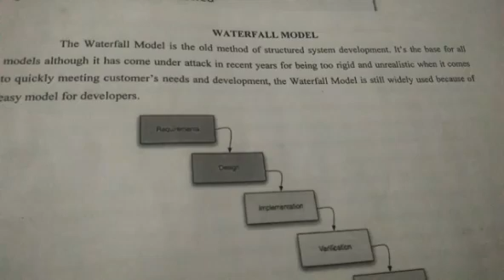Water fall Model in Information Security